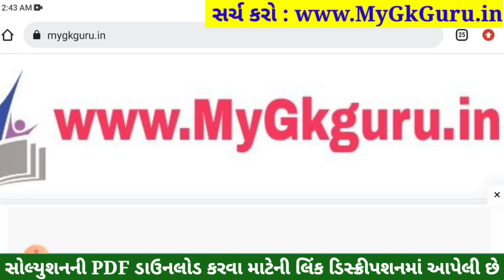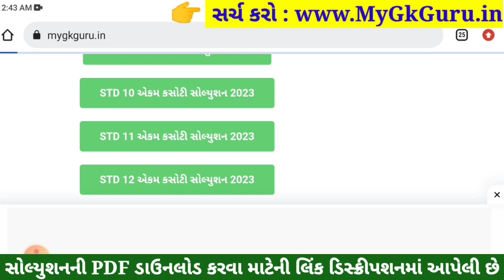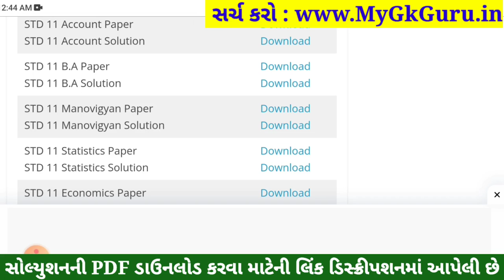std 11 ba ekam kasoti 2023 september, std 11 ekam kasoti 2023 ba, std 11 ba ekam kasoti september 21